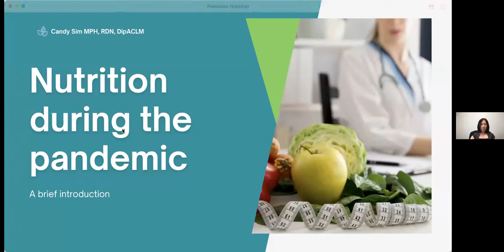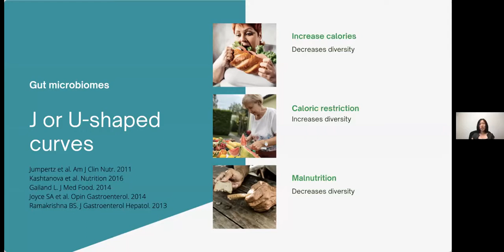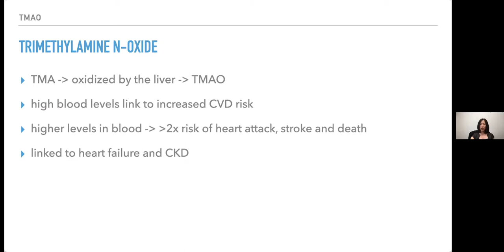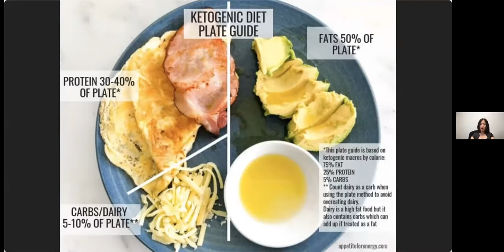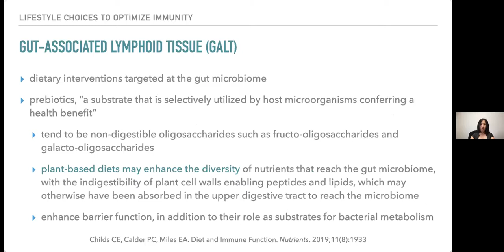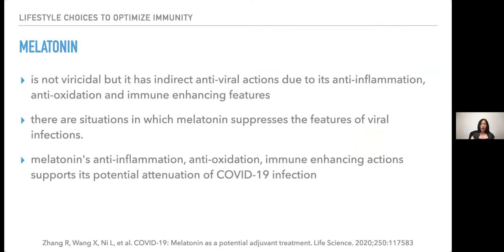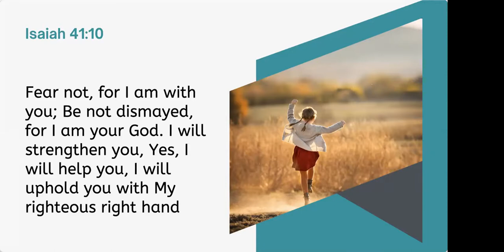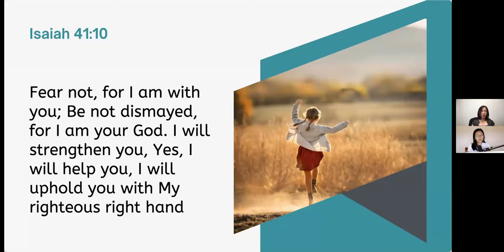Nutrition during the pandemic by Candy Sim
Understanding the importance of nutrition during this period of pandemic.
Health talk: 2:07- 25:15
QnA : 25:18- End